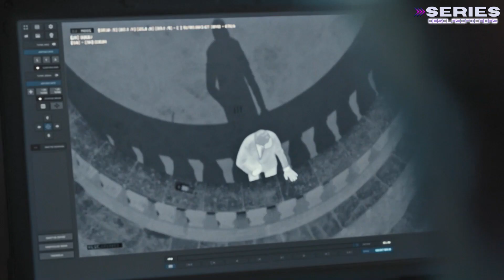OPERATIVO: LIONESS - Episodio 8 RESUMEN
Operativo Lioness de Taylor Sheridan hizo que Cruz y Joe, en concreto, fueran testigos de muchos altibajos emocionales, más de los que habrían presenciado en su vida. Se sentían muy dispersas por dentro, y había momentos en los que no sabían lo que estaban haciendo.

OPERATIVO LIONESS FINAL EXPLICADO

Joe intentaba desesperadamente equilibrar su vida profesional y personal, pero no sabía qué elixir mágico debía tomar para que todos fueran felices. Kate siempre estaba descontenta por el hecho de que Joe no pasara tiempo con la familia, mientras que en el terreno profesional, ni siquiera sus jefes estaban satisfechos con su modus operandi, lo que le hacía pasar por los momentos más difíciles.